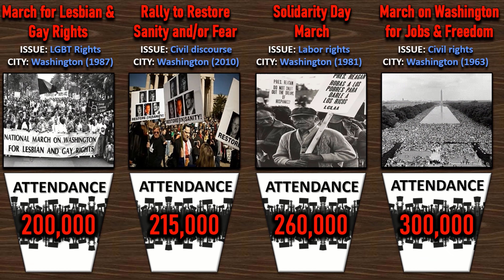Comparison: Largest Protests In United States by size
Comparison: Largest Protests In The United States by size | Largest Protests
Today we are comparing the largest protests in USA by size or attendance of people.
Widespread mass protest became a distinct characteristic of 20th and 21st century American civic engagement, with each of the top ten attended protests occurring since 1970 and four of the top five occurring since the advent of the Trump administration in 2017.